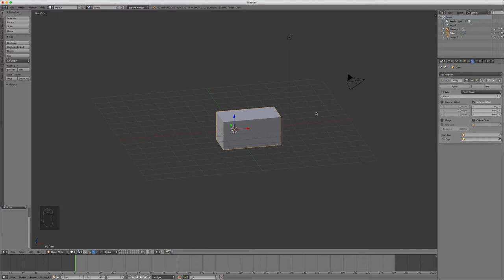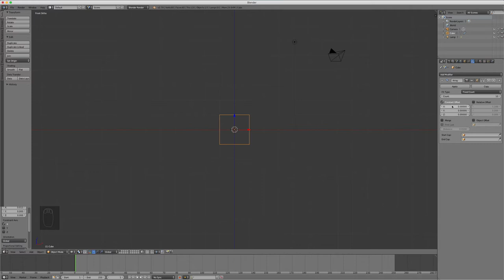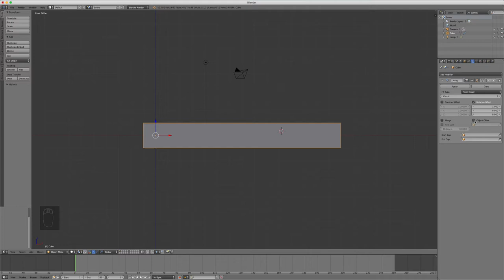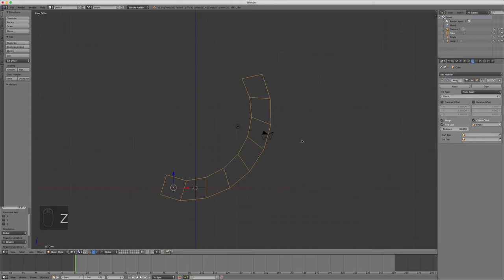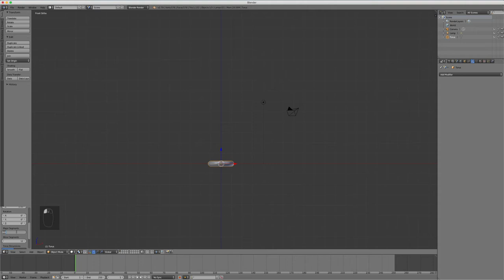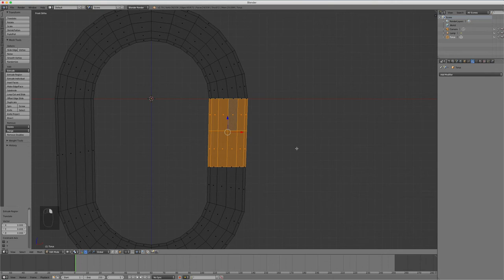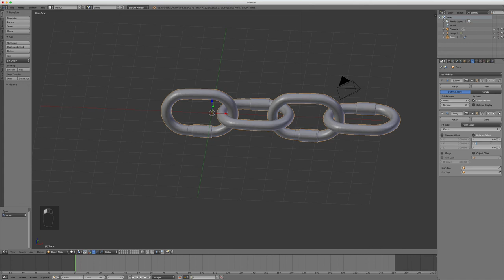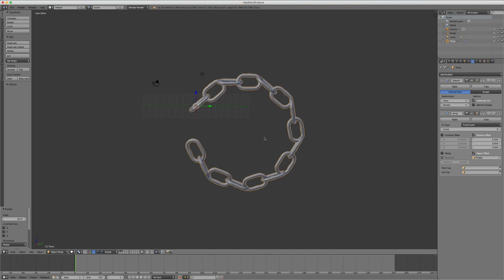Blender Modifier - 03 - Array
Sur cette vidéo, nous allons voir comment fonctionne le modifier ou modificateur array, je ferais en sorte de vous décrire tous les options, puis à la fin on s'amusera un créer une chaine qui sera courbée.